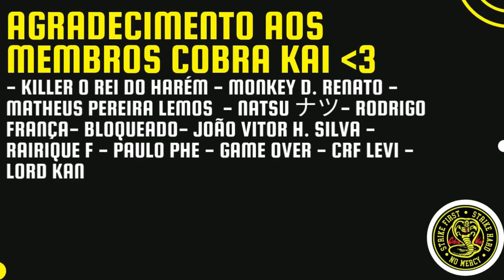REACT (BELMIRO MEMES) Melhores dublagens e memes de animais falantes engraçados 6 | CASALZINHO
Hoje trouxemos o react Melhores dublagens e memes de animais falantes engraçados 6 (Especial 1 milhão de inscritos) do BELMIRO MEMES.